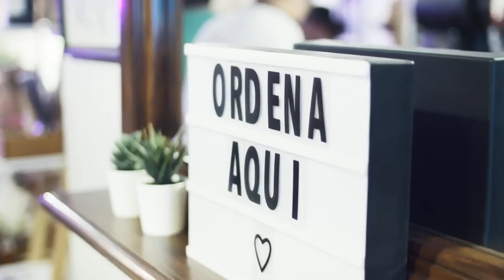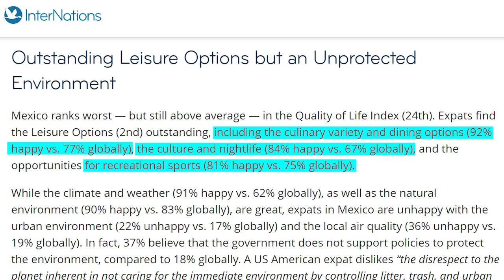Why is everyone moving to Mexico City? | The pros & cons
So you’re craving some authentic tacos, corn tortillas, burritos, and enchiladas? How about living abroad, with an experience like no other? We know where to go and it’s the country where the Mayan architectural site stands, and that’s Mexico! This time, we’ll talk more about Mexico City!

In today's video we look at Why is everyone moving to Mexico City? | The pros & cons

Inspired by Ryan Flynn, World According to Briggs, and Across The Globe.

Inspired by Why Everyone is Moving to Mexico City

Inspired by Why EVERYONE is moving to Mexico City (It's not what you think)

Inspired by My First Month Living in Mexico City